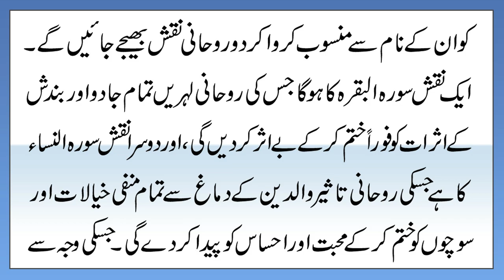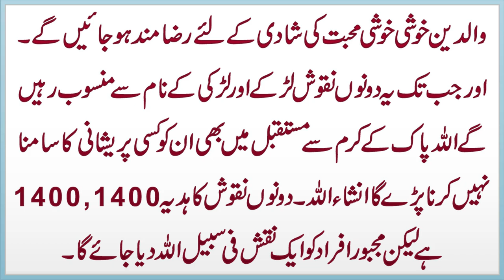Pasand Ki Shadi Ka Wazifa In Quran | Mohabbat Ki Shadi | Naqsh For Love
Aaj ki video ka mozu hai Pasand Ki Shadi Ka Wazifa In Quran | Mohabbat Ki Shadi | Naqsh For Love. Details k liye ye video mukammal dekhen aur mazeed tafseelat k liye whatsapp par rabta karen.

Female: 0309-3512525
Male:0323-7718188